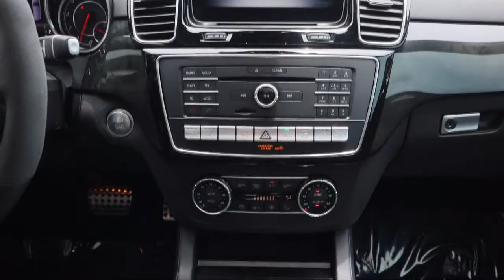2019 Mercedes-Benz GLS AMG GLS 63 St. Petersburg Tampa Clearwater Bradenton Palm Harbor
2019 Mercedes-Benz GLS AMG GLS 63 Stock Number: P318171 Vin:4JGDF7FE2KB209223.